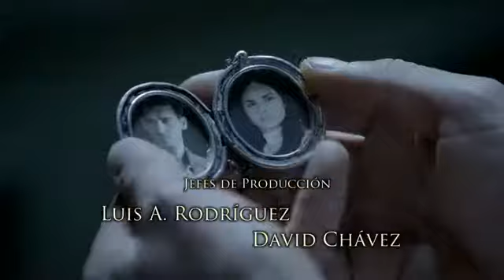El hotel de los secretos capítulo 42 1/2